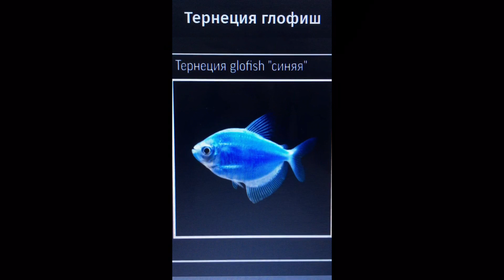Хочу завести себе синюю тернецию гло фиш. Стоит ли?